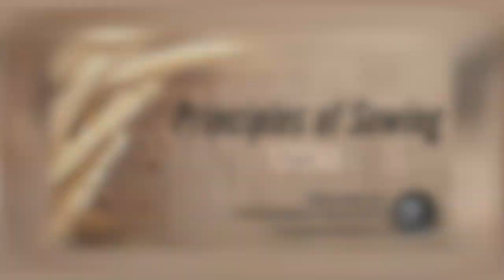Principles of Sowing (Part 1) | Daily Devotion | HEAVENLY FEAST